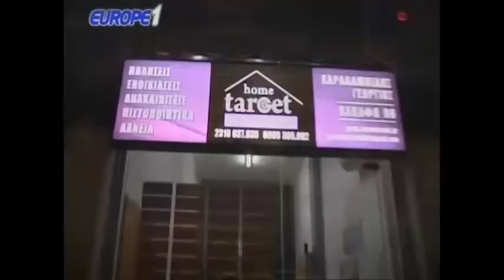Ραπτόπουλος - Αθλητικές Ταξιαρχίες 16-5-2018